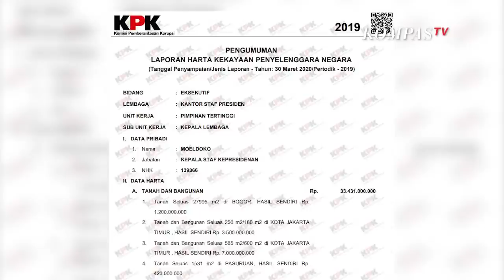Intip Harta Moeldoko, Ketum Demokrat Versi KLB Deli Serdang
JAKARTA, KOMPAS.TV  Sejak isu kudeta Partai Demokrat, hingga Moeldoko menjadi Ketum Demokrat versi KLB Deli Serdang, Jumat (05/03/2021), ia menjadi sorotan publik.

Moeldoko mengalahkan Marzuki Alie, yang dicalonkan oleh DPD NTB.

Moeldoko diputuskan sebagai Ketua Umum terpilih setelah melalui proses pencalonan.

Moeldoko kini masih menjabat menjadi Kepala Staf Kepresidenan.

Memiliki pengalaman di militer serta pemerintahan, Moeldoko tercatat memiliki harta lebih dari Rp 46 miliar.

Menurut Laporan Harta Kekayaan Penyelenggara Negara (LHKPN), Moeldoko memiliki kekayaan senilai Rp 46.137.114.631.

LHKPN disampaikan pada 30 Maret 2020/Periodik - 2019.

Dari puluhan miliar hartanya, ia terdaftar hanya memiliki satu unit mobil, Toyota Camry Hybrid 2.5 L.

Selain itu di daftar LHKPN mencatat harta Moeldoko lainnya ada 11 daftar tanah dan bangunan senilai Rp 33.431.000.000.